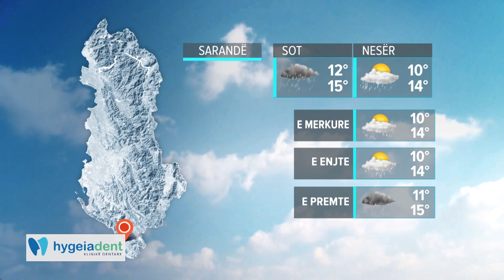Moti per sot dhe parashikimet për ditet ne vazhdim (7 dhjetor, 2020)